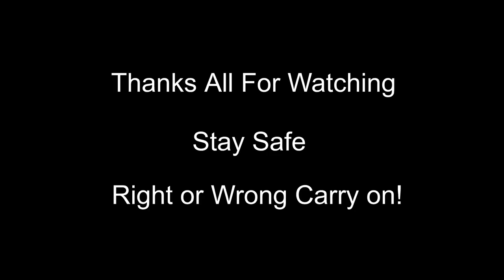Kayak Fishing & Diving | Creamed Paua & Steamed Fish | Porirua Wellington NZ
Hello & Talofa lava everybody!  It's a cold and cloudy day but fun to venture out into calm waters, for a fishing and diving adventure.  On the menu are steamed butterfish and creamed paua dish, yum yum! A special hello also to my friend Mike from South Africa, it was awesome meeting you.  Cheers!